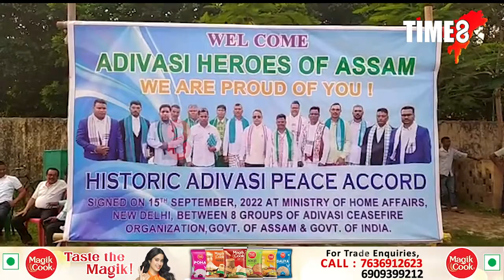আদিবাসী শান্তি চুক্তিত স্বাক্ষৰকাৰী সংগঠনৰ নেতৃবৃন্দক শ্ৰীৰামপুৰত ৰাইজৰ বিপুল আদৰণি